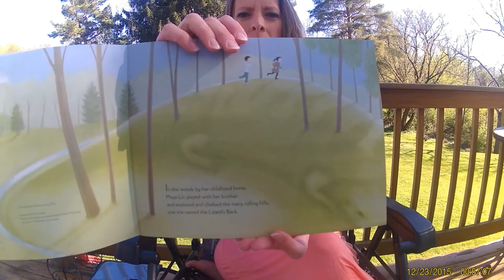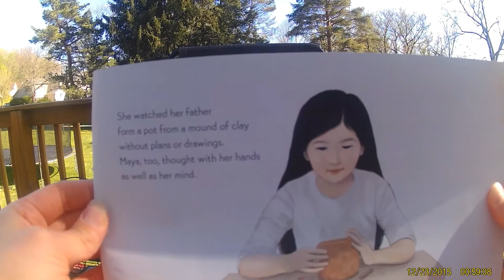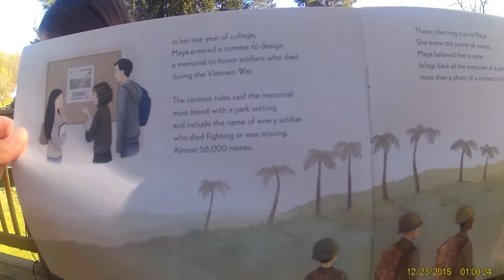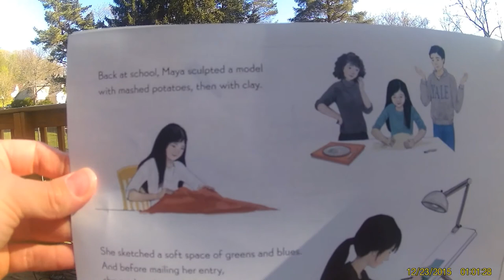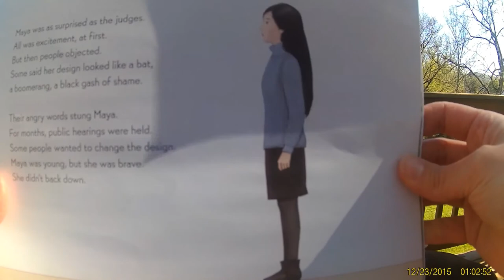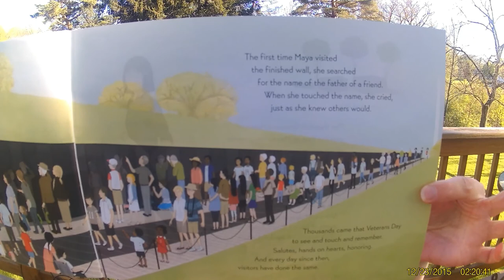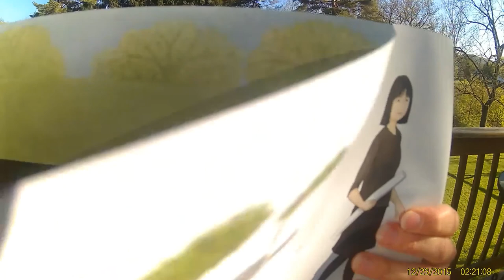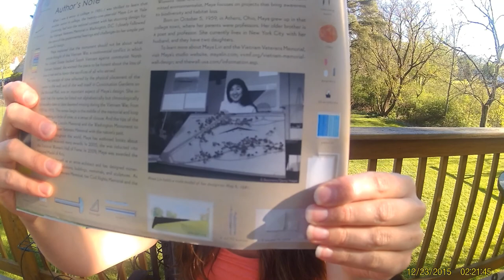Maya Lin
The inspirational story of Maya Lin, the artist-architect who designed the Vietnam Veterans Memorial. Written by: Jeanne Walker Harvey. Illustrated by: Dow Phumiruk.